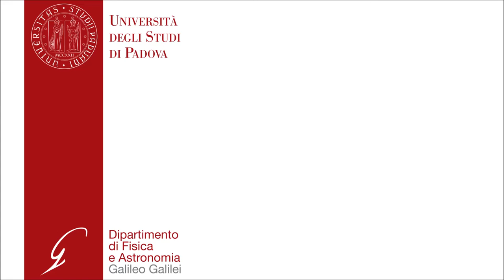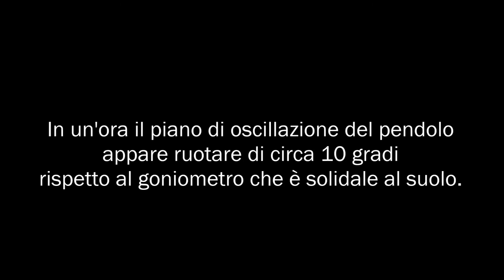M12 - Pendolo di Foucault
Esperienza per mostrare la rotazione terrestre ideata dal fisico francese J. Foucault.

Procedimento:
Si appende un peso a un lungo filo sospeso al soffitto dell’aula e lo si lascia oscillare liberamente per molte ore. Un elettromagnete fornisce una spinta al pendolo a intervalli regolari per compensare l’attrito dovuto all’aria. Sotto il pendolo viene posto un grande goniometro graduato per registrare la posizione del piano di oscillazione rispetto al suolo.

Osservazioni:
Per intervalli di tempo sufficientemente lunghi, si osserva una variazione dell’angolo della posizione del piano di oscillazione rispetto al suolo. Poiché, in accordo con le leggi della dinamica, il piano di oscillazione del pendolo non varia, questa esperienza mostra invece la rotazione della Terra a cui il goniometro è solidale.